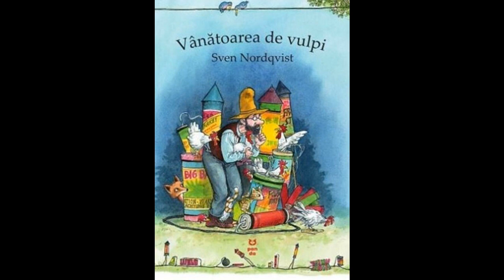Vanatoarea de vulpi de Sven Nordqvist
Povesti ascultate inainte si de alti copii.

Pettson și Findus se întorc într-o nouă aventură plină de haz despre cum să salvezi găini și cum să păcălești un vecin ursuz!